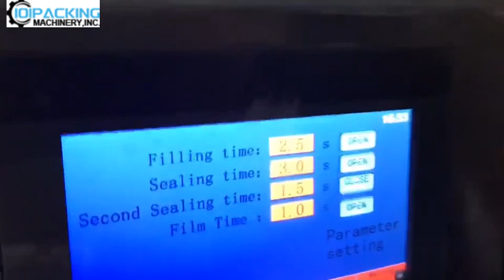Automatic facial cream hand cream plastic jar bottle single nozzle filling aluminum film roll cut se